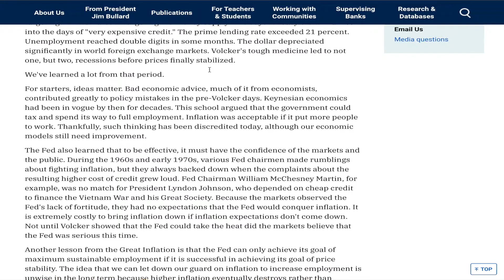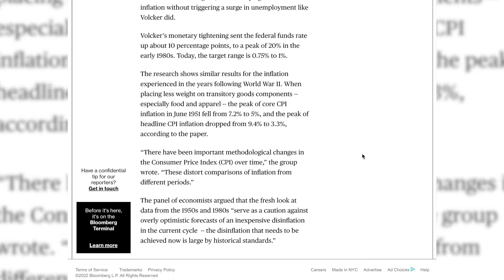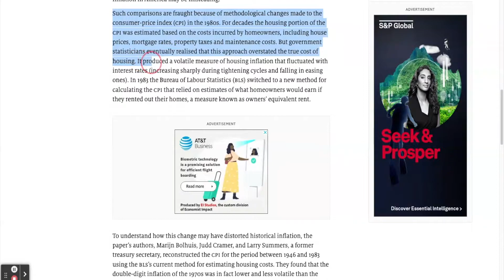Former Treasury Secretary Said He Can Prove We Are Close To ‘80s Recession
gold stocks
buying gold
gold etfs
gold price history
gold bullion
silver stocks
gold barrick
gold investment
buying gold bars
gold panning
gold fields
mining stocks
mining stocks
gold dredging
gold ira
gold commodity
gold fund
purchase gold
best silver stocks
bullion dealer
goldcorp stocks
mining claims
goldcorp stocks
gold companies
gold shares
buying bullion
bullion prices
bullion bank